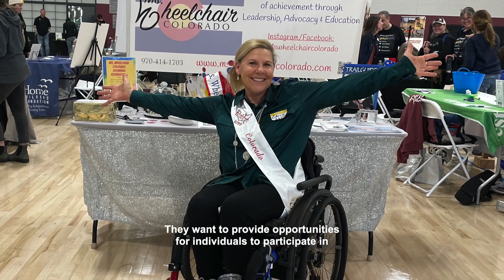Lakewood PossAbilities Expo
We're building an inclusive city together! The first Lakewood PossAbilities Expo brought together residents, vendors and city staff to celebrate inclusive recreation opportunities and services, like our therapeutic rec programs and Camp Papa.